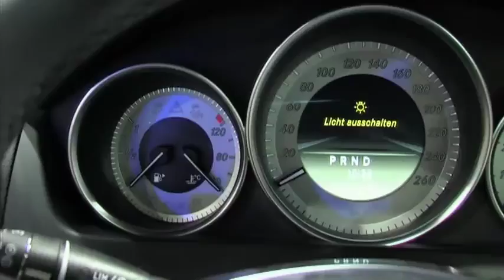Mercedes-Benz C 350 CDI 2011 autovimeo.com